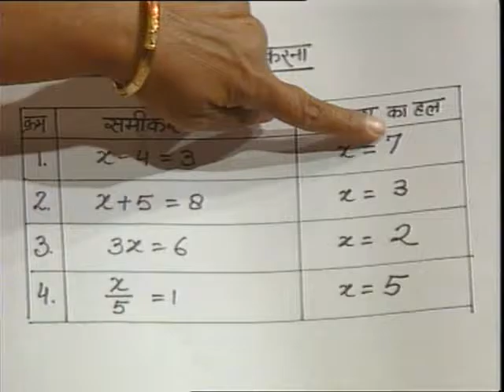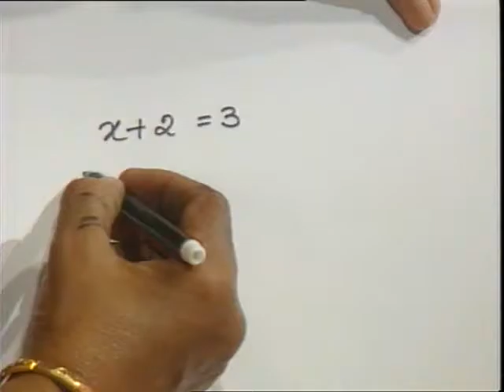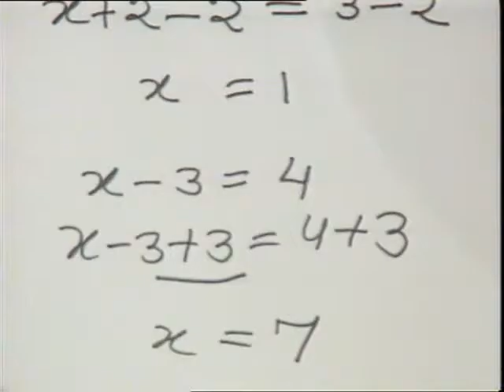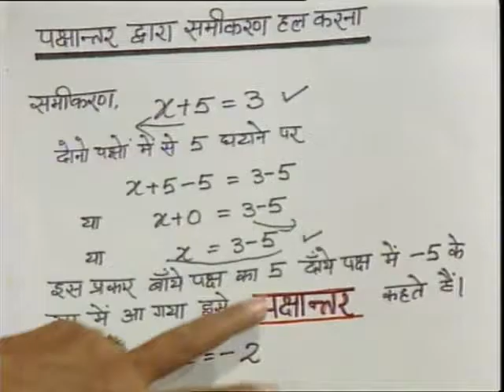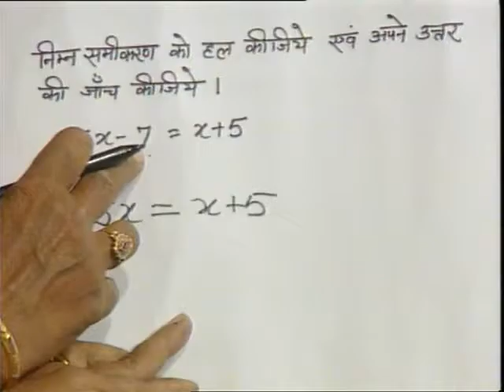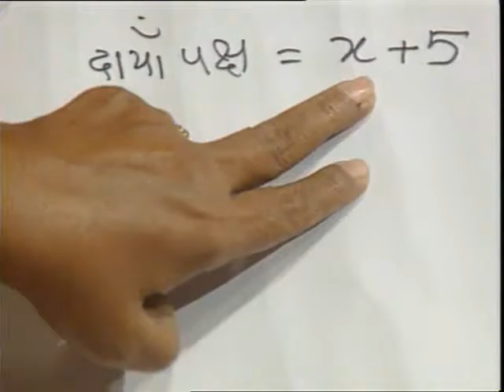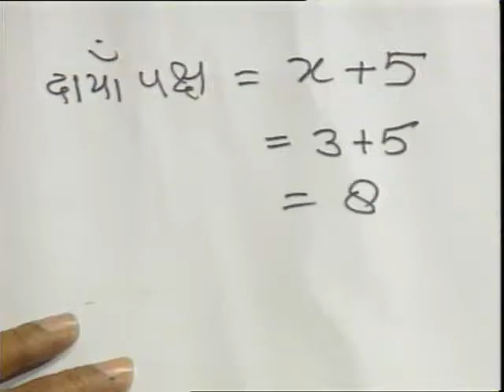Rekhiya Semikaran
इस कार्यक्रम में समीकरण एवं इसके प्रकारों को बताया गया है। रेखीय समीकरणों को हल करने की क्रिया विधि को भी विस्तारपूर्वक बताया गया है।